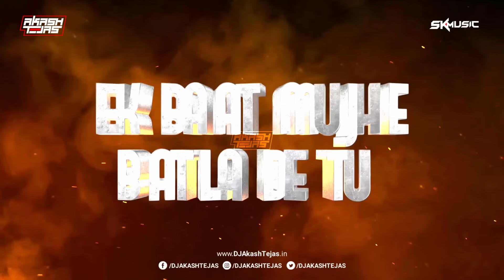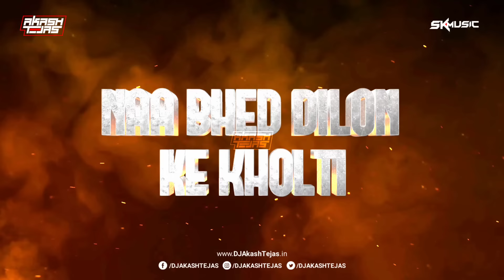Paisa Paisa X Loan De Raha Hai | AT Troll Mix | DJ Akash Tejas | Meme Concept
Song Name - Paisa Paisa X Loan De Raha Hai - AT Troll Mix
Remix By - DJ Akash Tejas
Visuals:- SK Music VFX